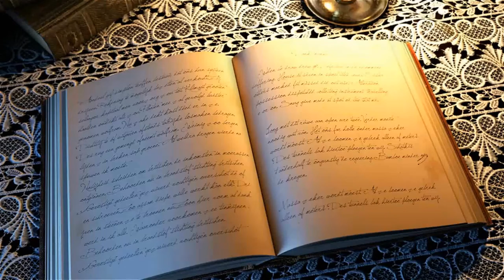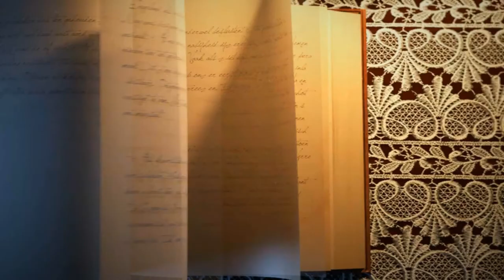Dayanaklılık | DENEMELER Montaigne #6 (Sesli Kitap)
Dayanıklılık üzerine Montaigne'in kaleme aldığı Denemeler'den bir bölümü sesli kitap olarak dinle.

Kitap Oynatma Listeleri